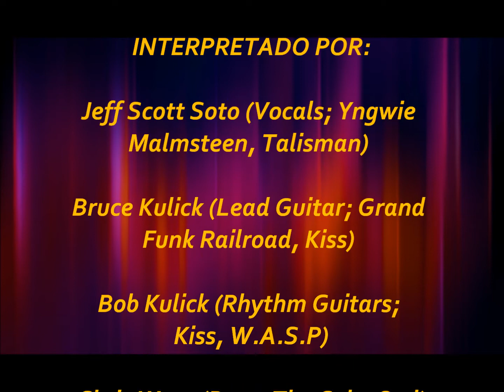FELIZ NAVIDAD (METAL XMAS) 2013 Y UN VENTUROSO, PRÓSPERO Y LLENO DE ROCK AÑO NUEVO 2014